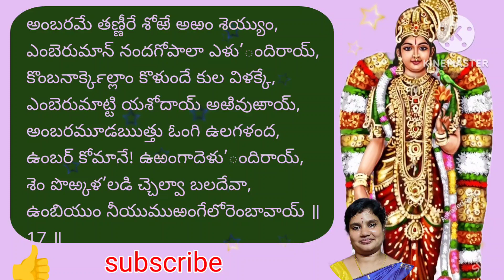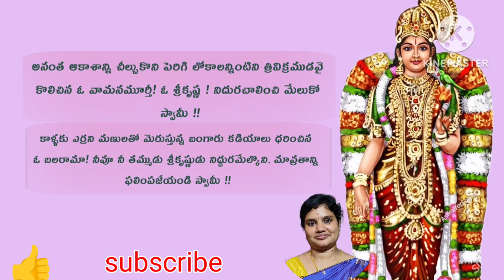Thiruppavai తిరుప్పావై పాశురము 17 అర్థం సాహిత్యం l Godhadevi l Andaldevi l Dhanurmasam daily chant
Sri Andaldevi Aruliseydha Thiruppavai pasuram 17 lyrics and meaning l Godhadevi l andaldevi l easy to learn and chant l Dhanurmasam daily chant l margali masam special l explain about Lord Sri Krishna. Sri Andaldevi prays to  oh  Nandhagpala swamy please wake up, Oh great full Yasodha matha please wake up, hey thrivikeama Vamana murthy, oh Balarama you and your brother Lord Sri Krishna wake up and join the Vratham(auspicious puja) .  @chakradhar6809

🎵🎤:Chaithanya kusuma